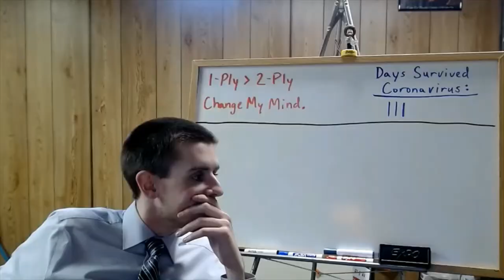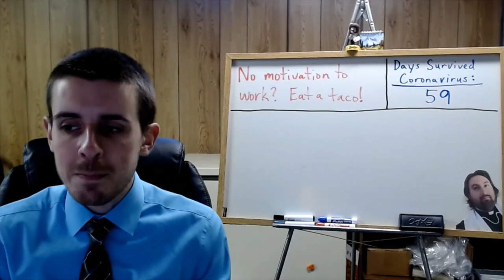Regents U.S. History Video for 5/14/2020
Short info video for the day.  Today is a catch up day.